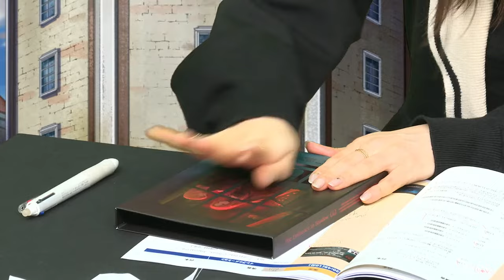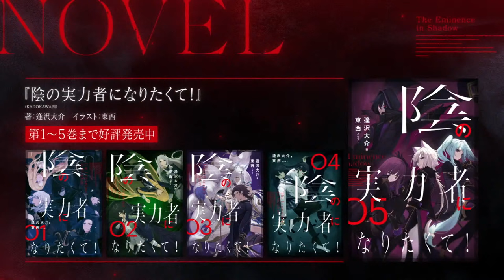【2/22(水)20時〜】重大発表あり!! TVアニメ「陰の実力者になりたくて！」最終話放送記念生配信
TVアニメ「陰の実力者になりたくて！」最終話の放送を記念した生配信の実施が決定しました。
豪華キャストとともに、全20話にわたってお届けしてきたシャドウたちの物語を振り返りましょう！
さらに、番組内では重大発表も……！！どうぞお見逃しなく！

【番組名】
ＴＶアニメ「陰の実力者になりたくて！」最終話放送記念生配信
〜陰の実力者はカーテンコールをしてみたい！〜

【配信日】
2023年2月22日(水)20：00～配信開始予定

【出演】
山下誠一郎さん(シド・カゲノー/シャドウ役)
日高里菜（クレア・カゲノー役）
瀬戸麻沙美（アルファ役）
金元寿子（イプシロン役）

▍INFORMATION
【放送情報】
ABEMA、dアニメストア他にて好評配信中！

【STAFF】
原作：逢沢大介（『陰の実力者になりたくて！』/KADOKAWA 刊）
キャラクター原案：東西
監督：中西和也
シリーズ構成：加藤還一
キャラクターデザイン：飯野まこと
美術監督：李　凡善
色彩設計：田中直人、岡崎順子
プロップデザイン：北原大地
撮影監督：廣岡岳
編集：坪根健太郎
音楽制作：ＫＡＤＯＫＡＷＡ
音響監督：明田川仁
音響制作：マジックカプセル
アニメーションプロデューサー：中村浩士
アニメーション制作：Nexus
製作：シャドウガーデン

【CAST】
シド・カゲノー／シャドウ：山下誠一郎
アルファ：瀬戸麻沙美
ベータ：水瀬いのり
ガンマ：三森すずこ
デルタ：ファイルーズあい
イプシロン：金元寿子
ゼータ：朝井彩加
イータ：近藤玲奈
アレクシア・ミドガル：花澤香菜
アイリス・ミドガル：日笠陽子
クレア・カゲノー：日高里菜
ローズ・オリアナ：白石晴香
シェリー・バーネット：会沢紗弥
ヒョロ・ガリ：松岡禎丞
ジャガ・イモ：松重 慎

Ⓒ逢沢大介・KADOKAWA刊／シャドウガーデン